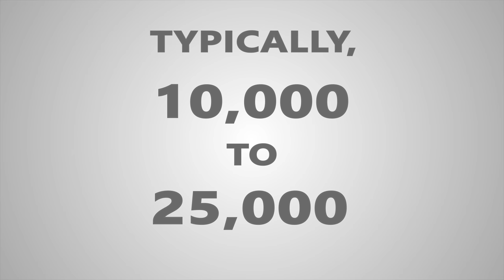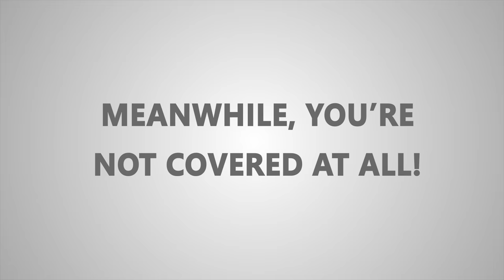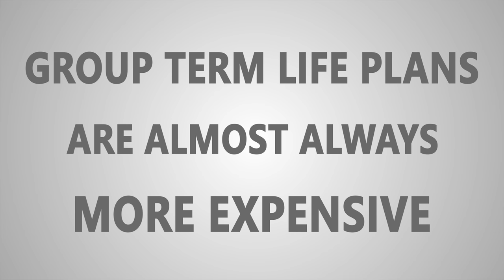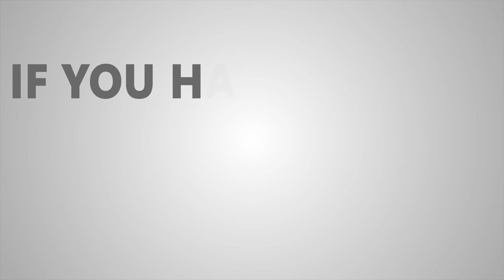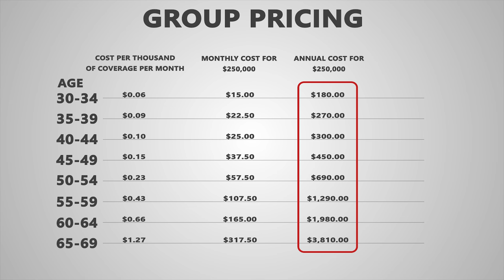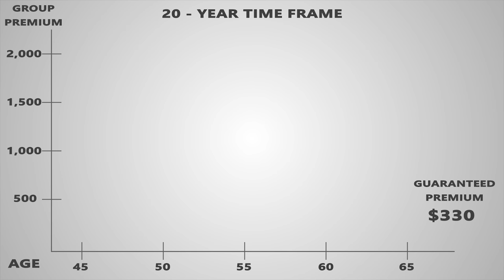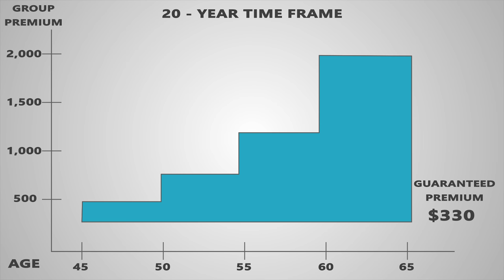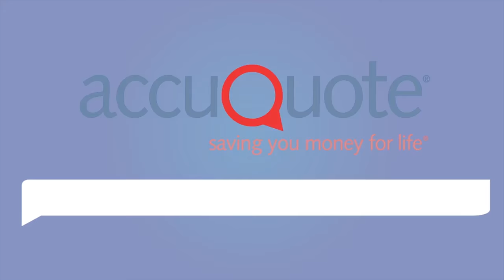Group Term Life Insurance vs. Individual Life Insurance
Listen to Byron dispel the myths and explain the truths about group term insurance you get at work, and an individual life insurance policy you purchase on your own.

If your thirst for knowledge extends past the common questions, peruse our blog at your leisure.

How much life insurance do you need? Learn!
3 Reasons People Put Off Buying Insurance. Know it!

Get the gist of the video here!

You might wonder which one is better, but
most of the time group insurance is just a token of what you really need, but typically the free stuff at work won't replace your economic value. Also, if you lose the job, you lose the coverage - it doesn't follow you.

The free coverage is nice to have, but more than likely not enough coverage to really protect those who love you.